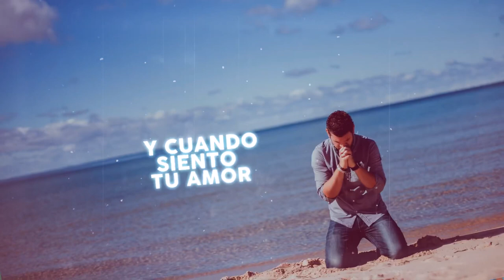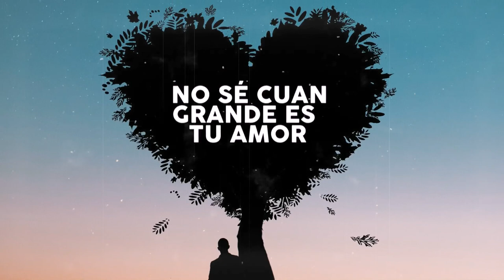Lagares- Tu Amor (Lyric Video)